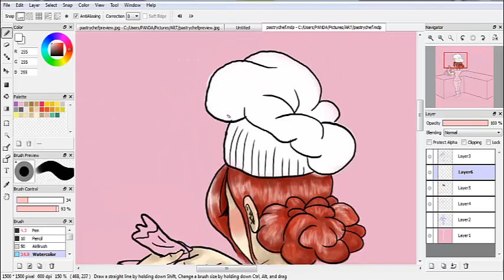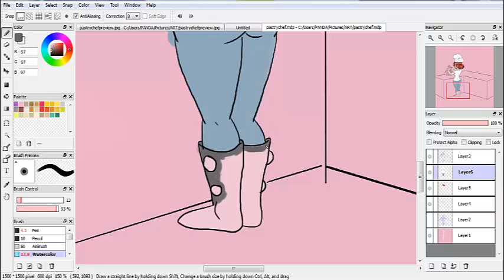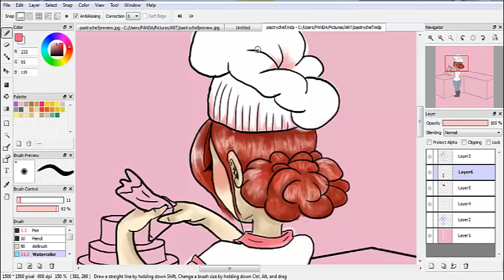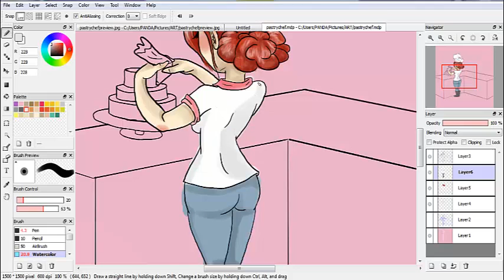Test Speed Paint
Just testing out this program and a little doodle I'm working on, don't mind me.